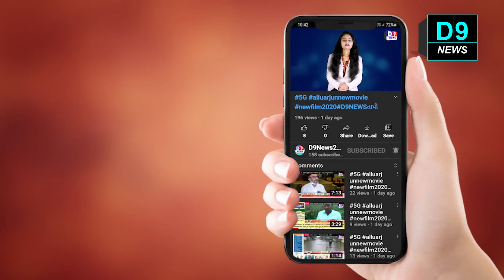MANGROL TALIM D9NEWS માંગરોળ ચૂંટણી વિભાગ તરફથી મતદાન માટેની તૈયારીઓ શરૂ